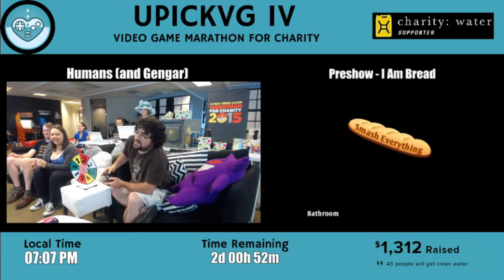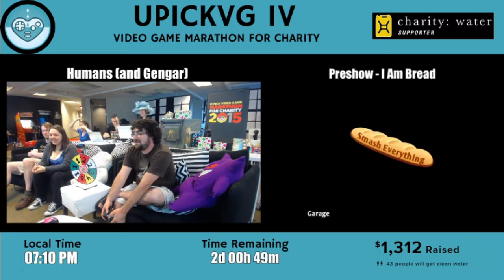UPickVG IV (2015) - Hour 0: Preshow, I Am Bread with Bobby and Chip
The preshow to our 2015 48-hour long game marathon for charity: water! Bobby uses a baguette to smash stacks of glasses. Chip tries to fly a piece of bread into a toaster.

With additional appearances by: Stephonee, GrantGrant, SuperChloe, and Tracy.